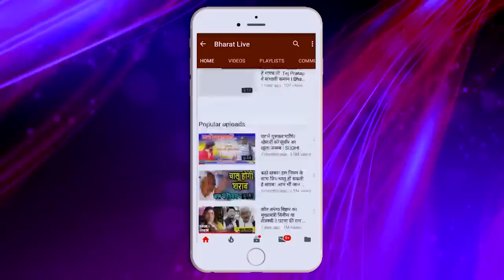बड़ा खुलासा! KHUSWAHA की मीटिंग पर LALAN SINGH ने मार दिया छापा,रंगे हाथ धराये ये सब!